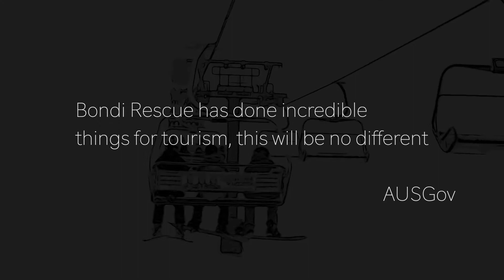Ski Patrol 2021